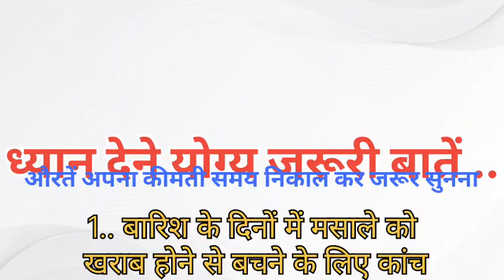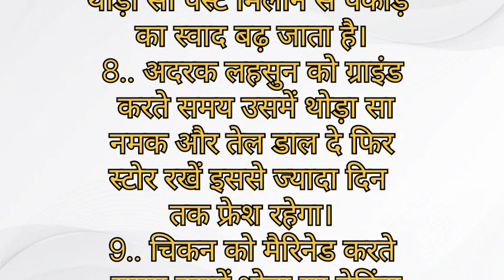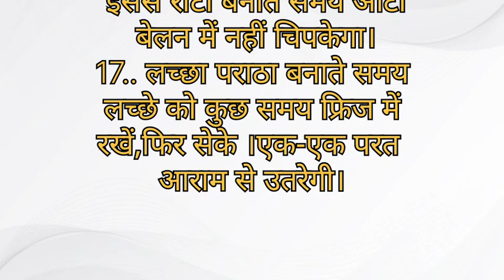18 January 2024